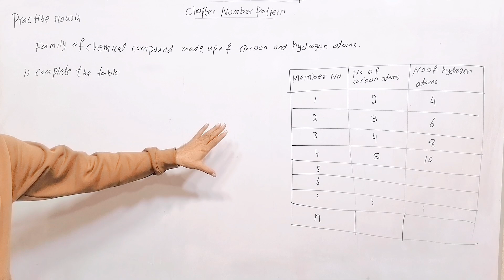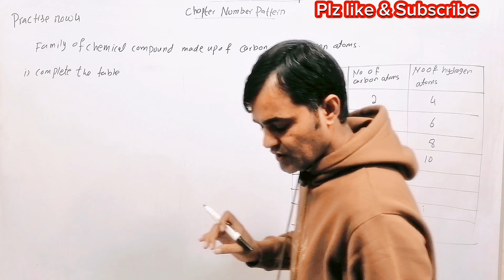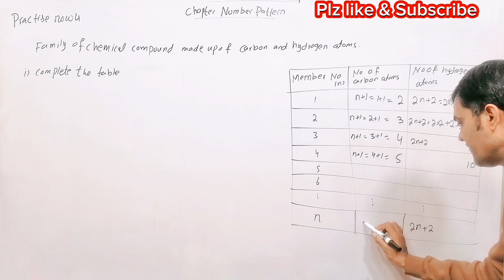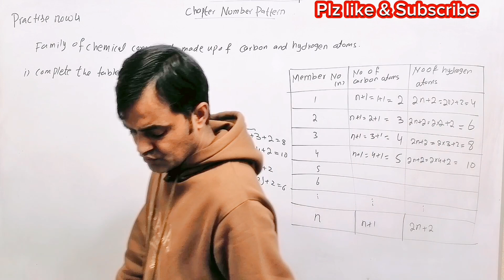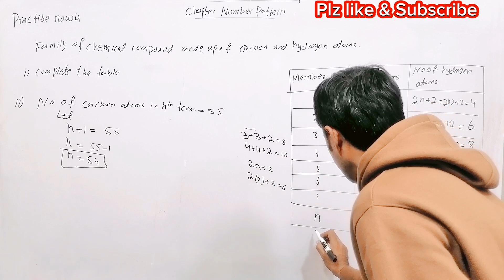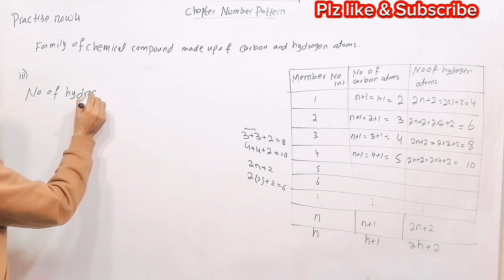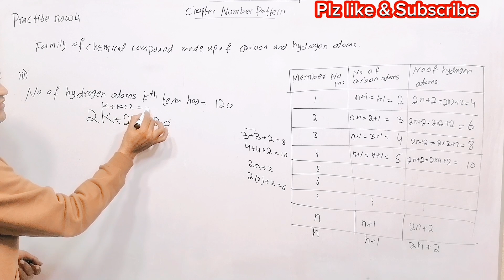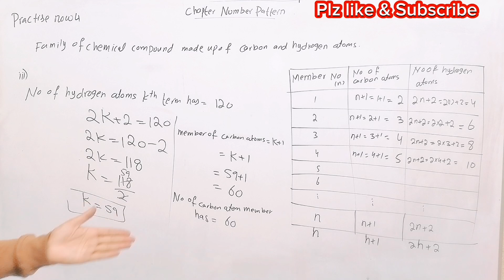Practise Nows 4 II CH 5 II APS Maths 7th II New Secondary Mathematics Book 2 Updated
Title:
About This lecture:
In this lecture i have following practise nows

Chapter: 5
Number Pattern

Question: 4

Book:
New secondary Mathematics Book 2 Updated Edition
Publishers: OUP